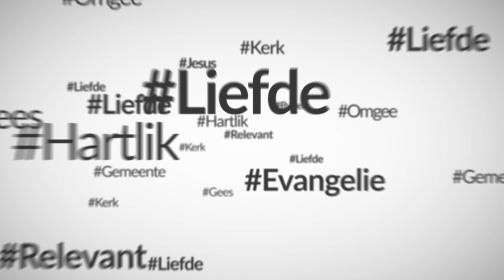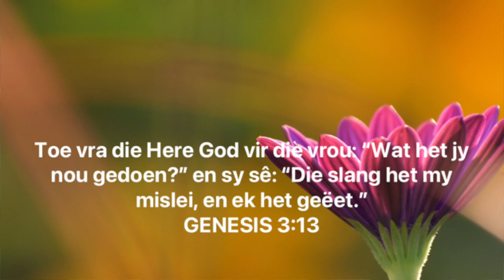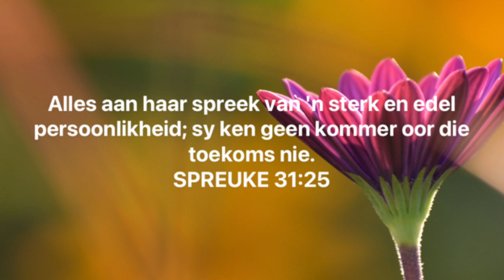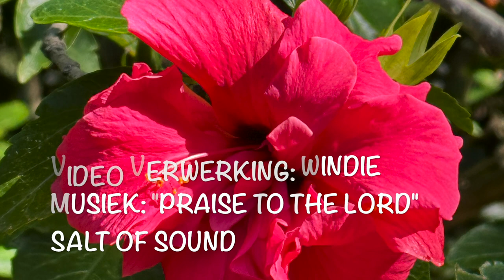Geen vrees vir die toekoms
God het my vrygemaak